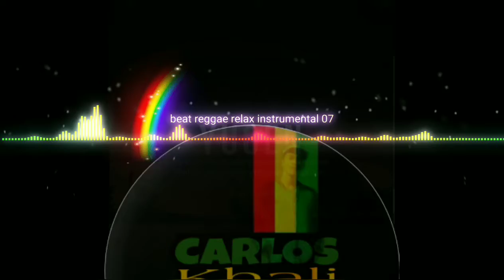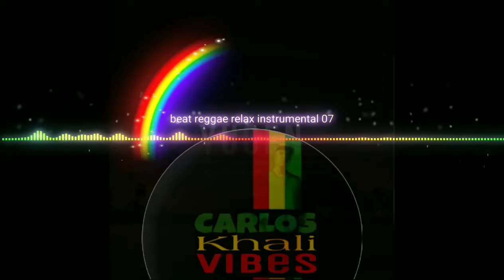Reggae Beats -Yugen-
Yugen- Profound awareness of the universe that triggers a deep emotional response.